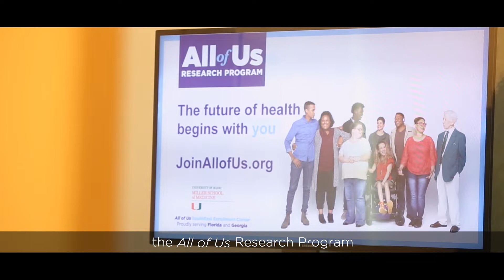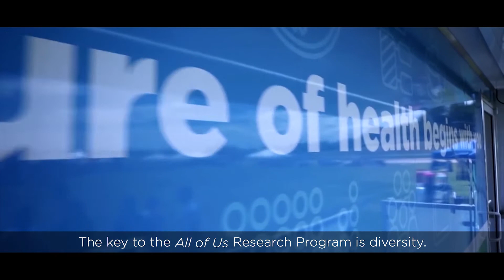President Frenk Campaign Video